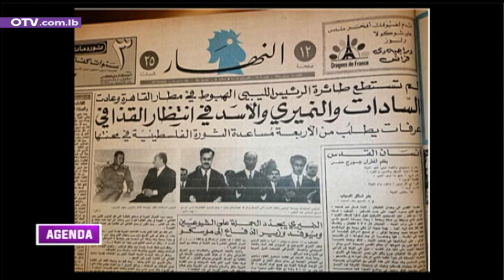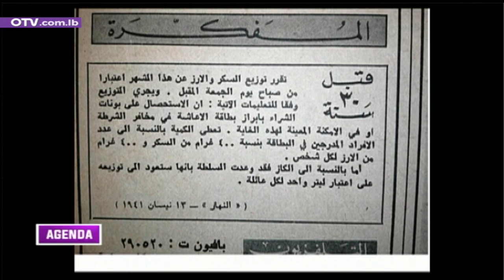أبرز عناوين الصحف منذ 50 عاما